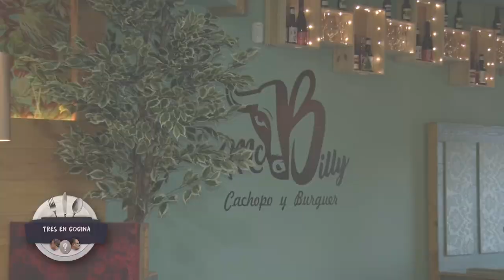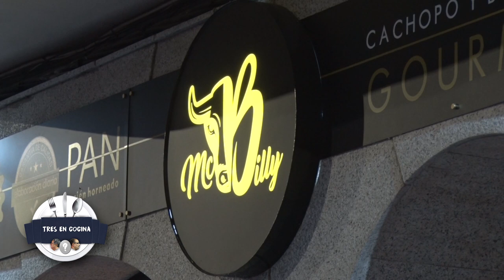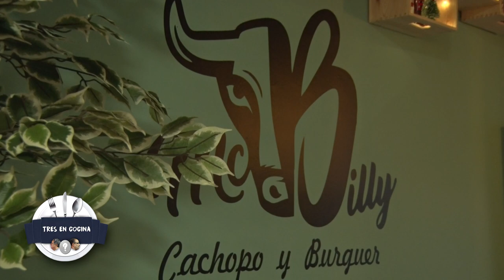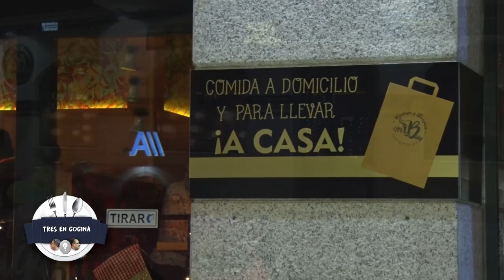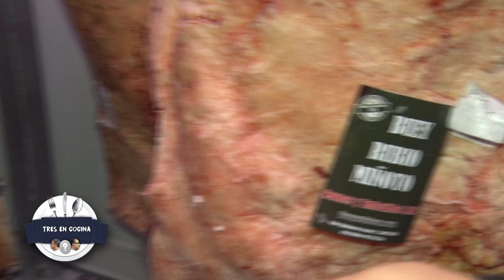TRES EN COCINA 8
Una nueva oferta gastronómica se establece en el centro de León: Mc Billy de la mano de Gabriel, que con su experiencia en el Balagans, traslada su oferta también a la calle Lope de Vega. Con carnes de Carnicería Luis donde sus bueyes son la materia prima principal. Nos acompaña la Ferretería El Crucero y nos desplazamos con la ayuda de Alfonso Alauto, todo un placer para los sentidos con este programa.